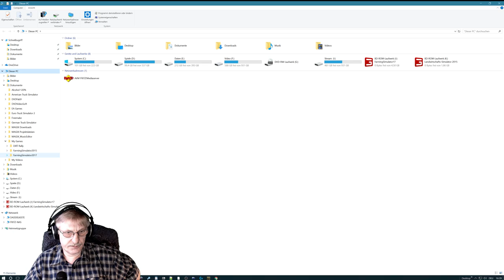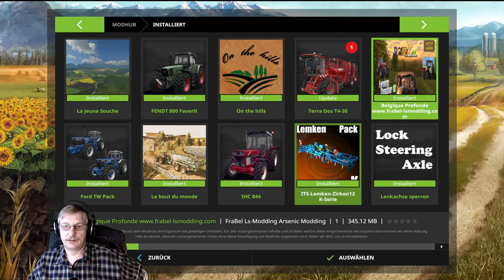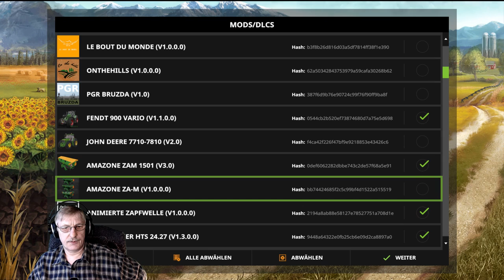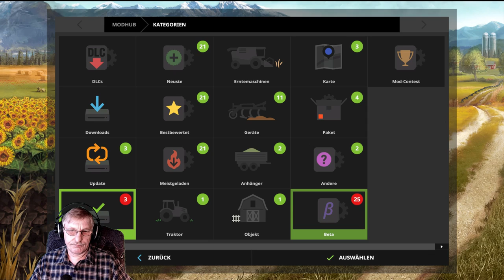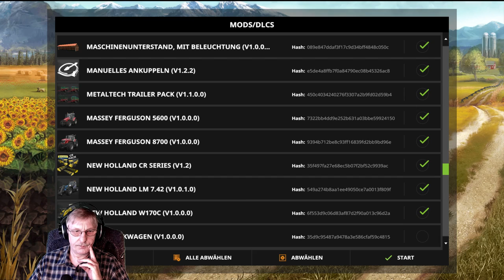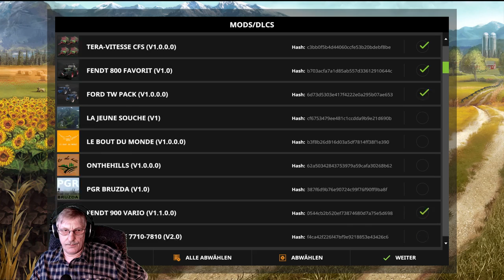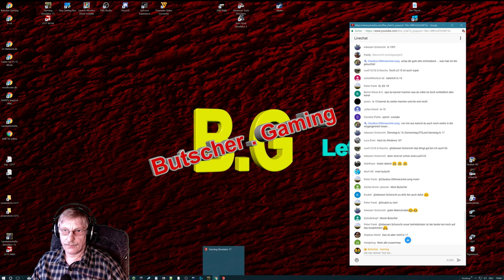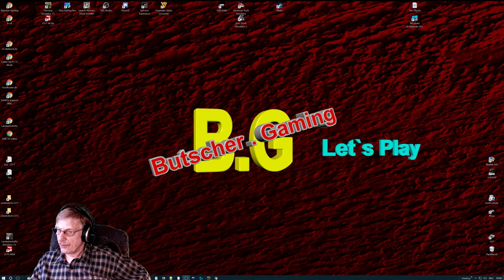LS15 Livestream / Bei Gerd und Elke - Schönebeck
Ihr seid alle ganz Herzlich eingeladen . Kommt und Lacht miteinander Seh tau , euer Butscher .